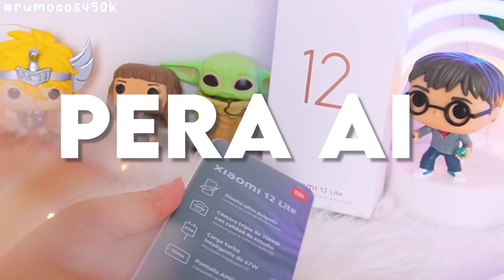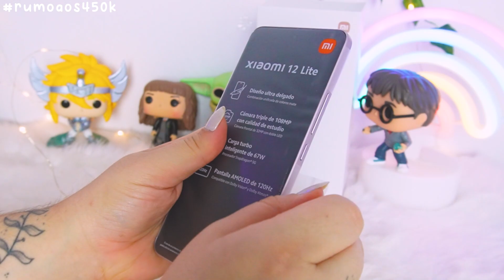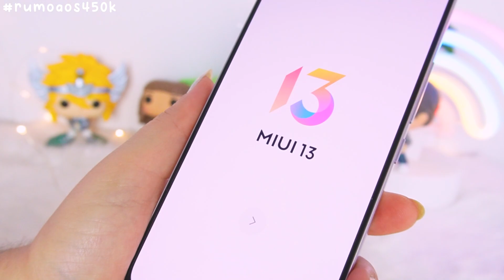CELULAR NOVO e PERFEITO | Xiaomi Mi 12 Lite Rosa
✰ LINKS CITADOS ✰

Mi12 Fora do Brasil

• Adobe Premiere